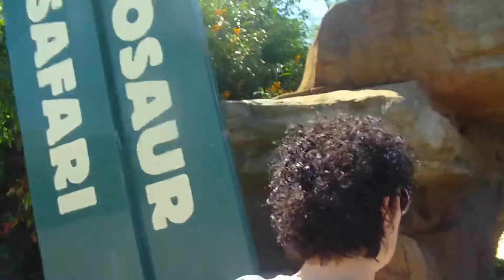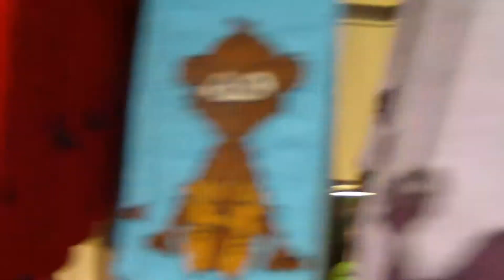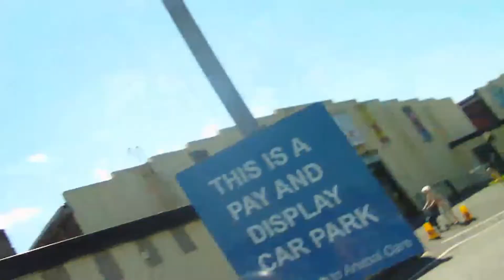Hey, Monkey Man (Day at Blackpool Zoo) - Vlog Day 124 (JUNE/03/2011)